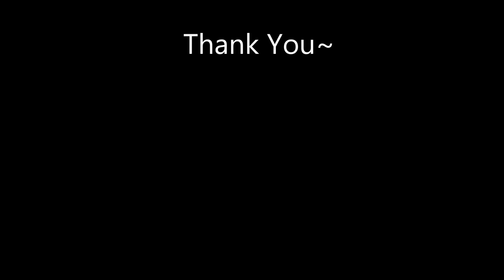Drake - Own It (JK & JM - choreography by Brian Puspos｜Mirror Dance Cover)